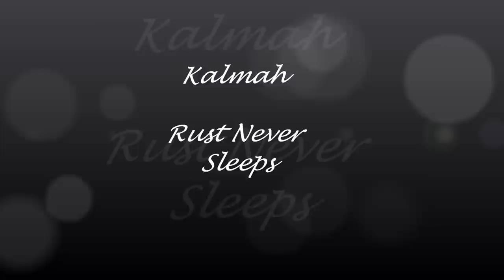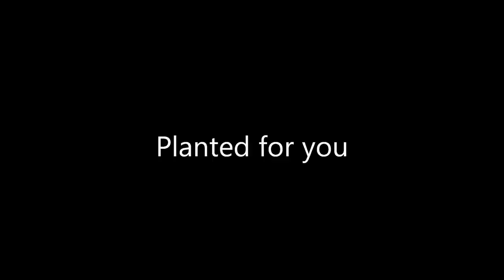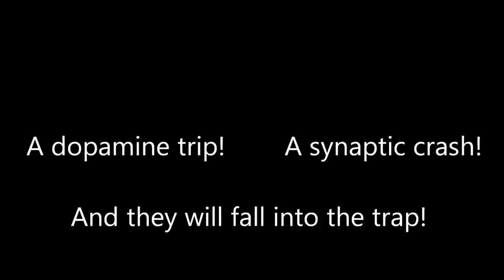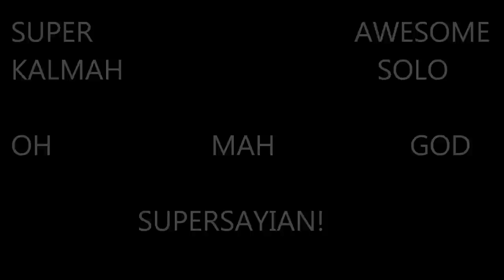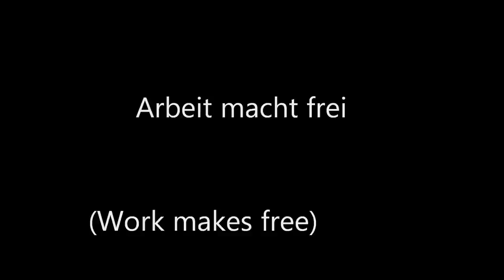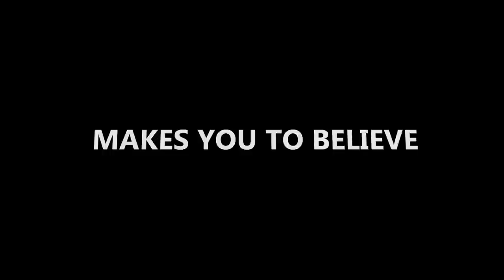Kalmah - Rust Never Sleeps (With Lyrics)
Kalmah - Rust Never Sleeps LYRICS ARE IN VIDEO BUT ALSO DOWN BELOW.

Album is 12 Gauge
Track #1
Genre is Melodic Death Metal

Pekka Kokko - Vocals, Rhythm guitars
Antti Kokko - Lead guitars
Timo Lehtinen - Bass
Janne Kusmin - Drums
Marco Sneck - Keys

Lyrics:

The evil seed
Planted for you
The apple tree
Pick for free

Ceremony begins
Master propagates
Oneness prevails
Evil in disguise

Feel the touch on your head
Divine lights fill your mind

A dopamine trip
A synaptic crash
And you will fall into the trap

The Imam speaks to the herd
Divine lights fill their minds

A dopamine trip
A synaptic crash
And they will fall into the trap

Rust Never Sleeps
Makes you to believe
What do you achieve?
Harmony or Peace?

-Solo-

The old prophet lies in his grave
With the grin on his face
Watching the Marionette's dance
Well, he took heed of his chance

And the man wearing cape
Is ready for a trade
Arbeit Macht Frei
- (Work Makes Free)

A dopamine trip
A synaptic crash

Rust Never Sleeps
Harmony or Peace?  (x2)